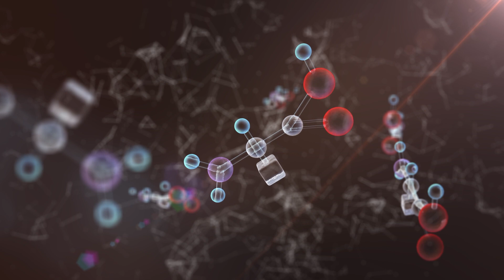How Did The First Life On Earth Begin? | A Curious World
Studying how life on Earth began, we delve into what is often called the ultimate cold case due to the loss of much evidence over time. Despite these challenges, there are key things we know about life's origins. Join us on a detailed exploration of the early conditions and factors that led to the emergence of life on our planet. What clues have scientists uncovered to piece together this ancient mystery? How and where did the first life on Earth begin?

A Curious World, First Life On Earth

There are a number of new theories on the origins of life on Earth and other planets - which one is the most plausible? Explore the world of microorganisms and evolution at the molecular level.